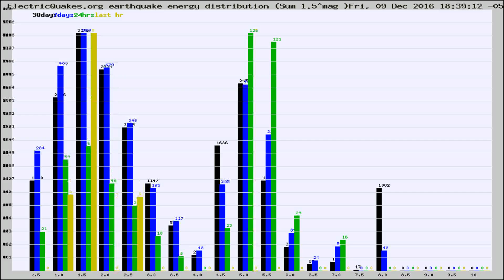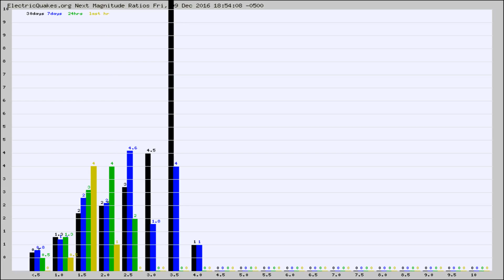Todays_Hourly_World_Earthquake_Statistics_from_ElectricQuakes.org_12-09-16+19:02:01